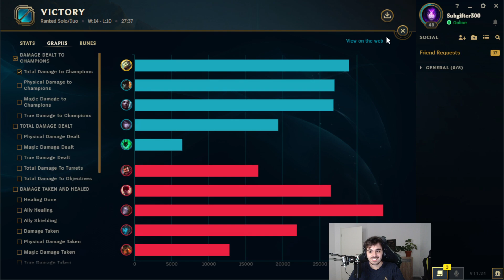Warum spielt Agurin Master Yi Midlane?